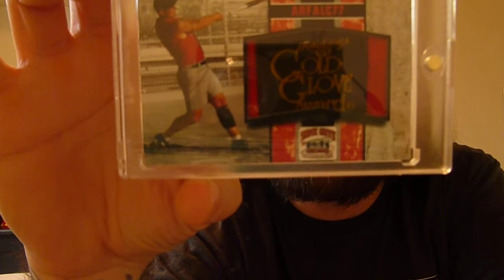Part 2: ARFALC77 With an UNREAL and Personal Hookup